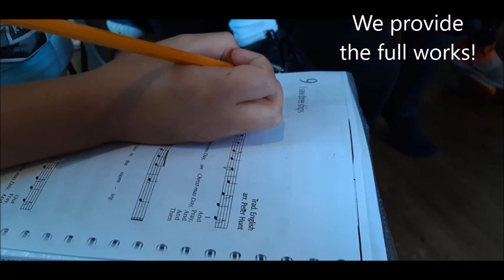15th Anniversary Year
In 2020 SC Choirs turns 15 years old. Here's a lovely selection of recent pictures along with some important text: please share so we can reach even more people and increase our number of sponsors, to enable is to continue to do what love doing!